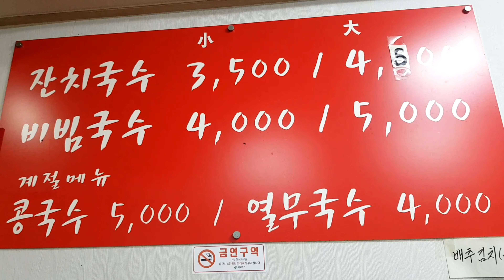시장 국수 1등!! /서문시장 국수만큼 유명한 국수맛집 - 잔치국수, 열무국수, 비빔국수, 콩국수 / 홍제동 국수 / 길거리음식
시장 국수집 중 1등이라는 국수 맛집!
시원한 잔치국수,
직접 담구는 신선한 열무로 만든, 열무국수
콩국수, 비빔국수를
맛있고 양많고 저렴한 가격에 드실 수 있습니다.
홍제동 국수 - 각종 메스컴에 안나온 곳이 없다고 합니다.
사장님 정말 친절한 곳입니다.

가격 : 잔치국수 3500원, 열무국수,비빔국수 4000원, 콩국수 5000원